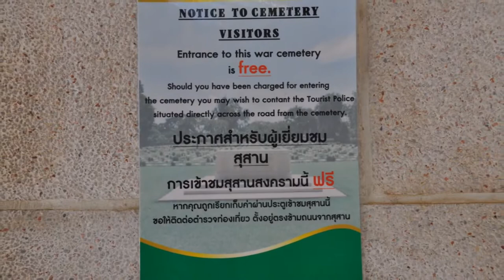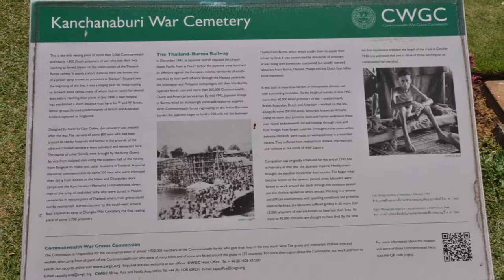Asia || Thailand || Death Railway Museum and Don-Rak War Cementery, Kanchanaburi 🇹🇭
The Thailand–Burma Railway Centre (Thai: พิพิธภัณฑ์ทางรถไฟไทย-พม่า) is a museum and research centre in Kanchanaburi, Thailand. It is privately funded and is run by Rod Beattie,an Australian who is an expert in the history of the Thailand–Burma Railway.

The Kanchanaburi War Cemetery (known locally as the Don-Rak War Cemetery) is the main prisoner of war (POW) cemetery for victims of Japanese imprisonment while building the Burma Railway. It is on the main road, Saeng Chuto Road, through the town of Kanchanaburi, Thailand, adjacent to an older Chinese cemetery.

The cemetery was designed by Colin St Clair Oakes and is maintained by the Commonwealth War Graves Commission. There are 6,982 POWs buried there, mostly Australian, British, and Dutch. It contains the remains of prisoners buried beside the south section of the railway from Bangkok to Nieke, excepting those identified as Americans, whose remains were repatriated.

There are 1,896 Dutch war graves, the rest being from Britain and the Commonwealth. Two graves contain the ashes of 300 men who were cremated. The Kanchanaburi Memorial gives the names of 11 from India who are buried in Muslim cemeteries.